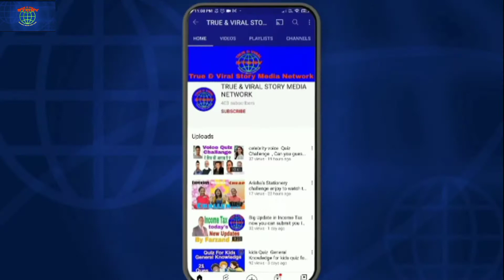Sana Khan Talking her succes life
सना खान की ज़िंदगी की कहानी उनकी ज़ुबानी